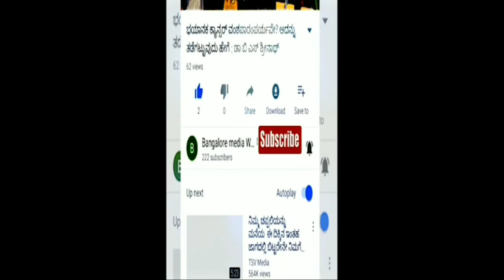Vice Admiral Satish Namdeo GhormadeAVSM#Indian Navy#Visited Vidhansouda with Family#Ghnashekar.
Vice Admiral Satish Namdeo GhormadeAVSM,

NM is a Flag officer in the Indian Navy. He currently serves as the 36th Vice Chief of the Naval Staff. Previously, he served as the Deputy Chief of Integrated Defence Staff(Operations and Training), Controller of Personnel Services at Naval HQ and as the Chief of Staff of the Eastern Naval Command.